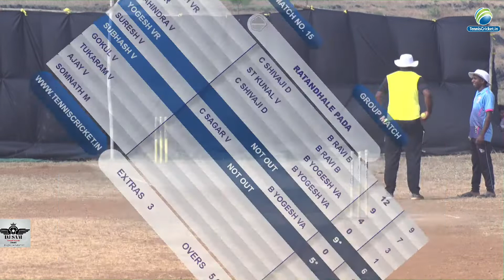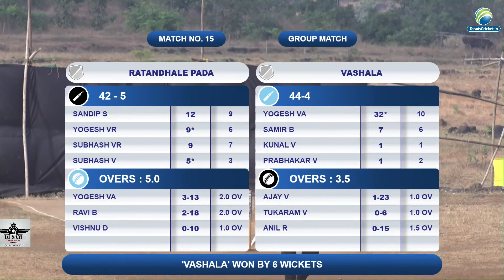ratandhale pada vs vashala || DPL 2020